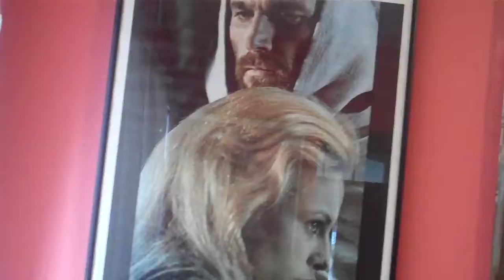Fred IV Music Test 3 Lewd - Mobile Home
Lewd - Mobile Home reviewed by Fred Hughes IV